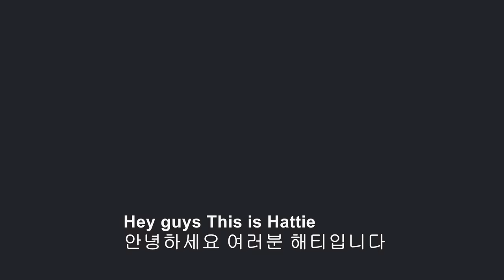[AMWF] CRYING WITH THE DOOR LOCKED Prank on Korean Boyfriend * Cute as f...*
[국제커플]문을 잠그고 오열하는  영국인 여자친구를 본 남친의 반응..

Business or contact 비지니스 문의